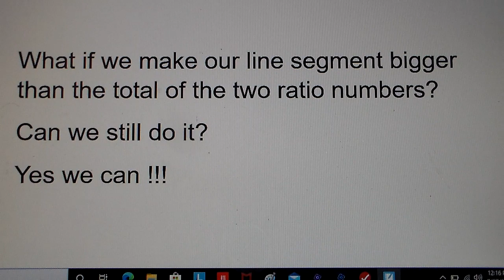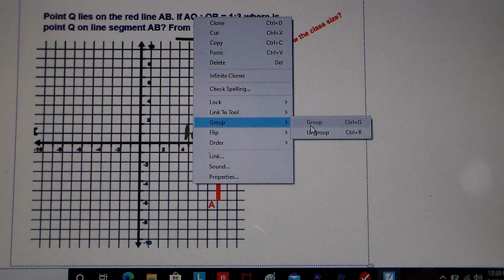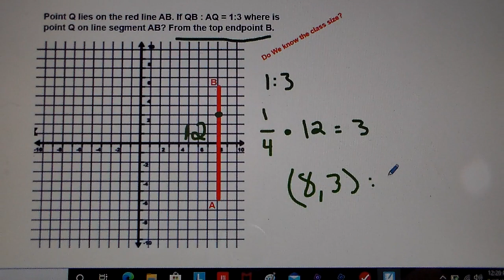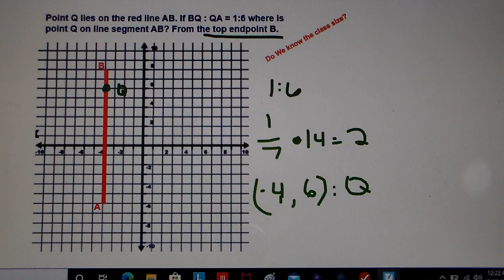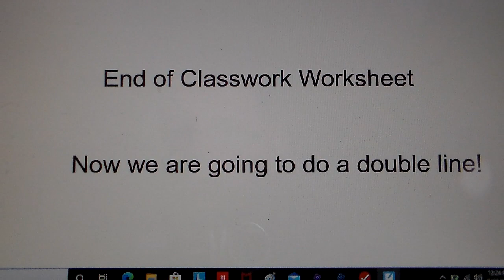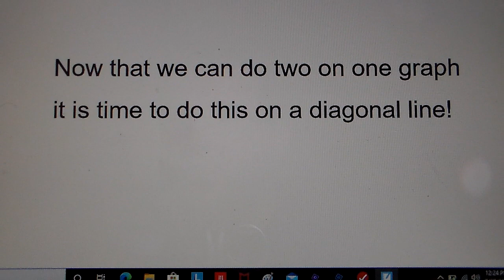2 11 Notes Partitioning Pt 3